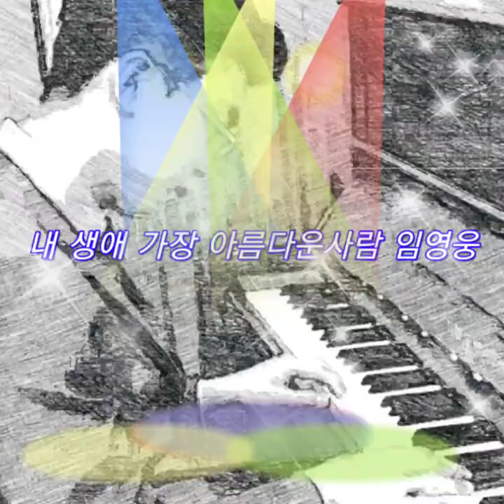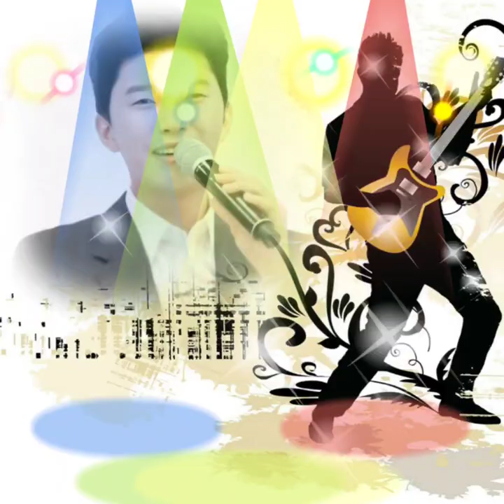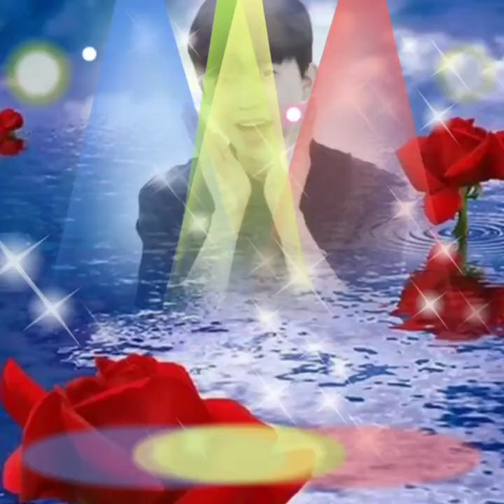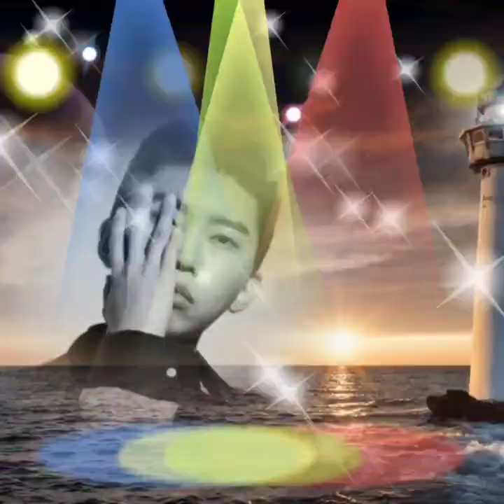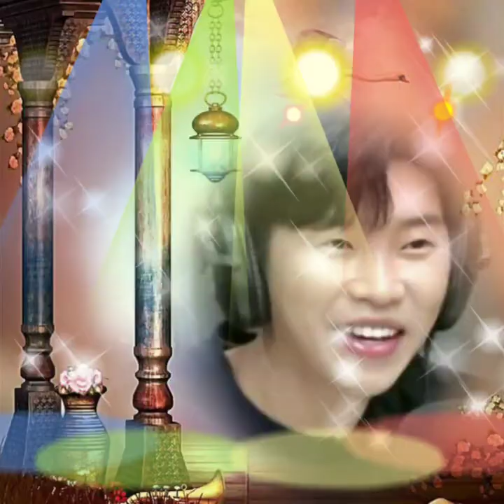내 생애 가장 아름다운사람 임영웅 (추억팝버젼)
요즘 팬분들의 스트레스를 해소시켜 드리는 영상타임

임영웅의 아름다운사진을 꾸며주신 우리회원님들 감사드립니다~!!
오늘하루도 소중히보내세요 ~!!